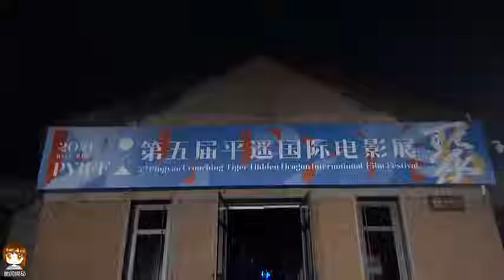TFBOYS王俊凱 《2021第五届平遙國際電影節》紅毯完整cut ，第一次來到平遙，第一次來到山西，非常開心非常榮幸跟四位優秀電影人一起去觀看這麼多優秀的影片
視頻：@星姐微博